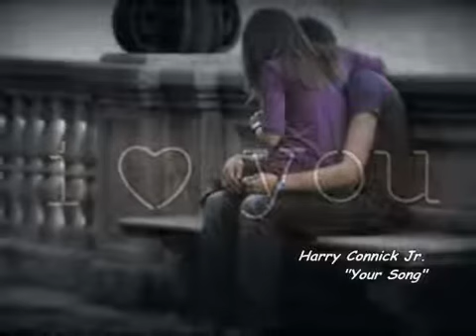Harry Connick Jr - Your Song